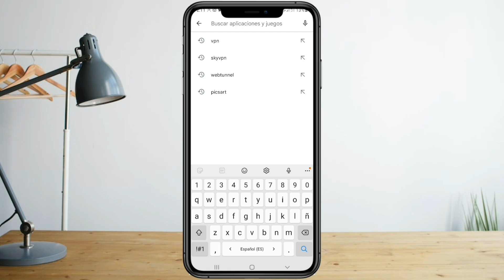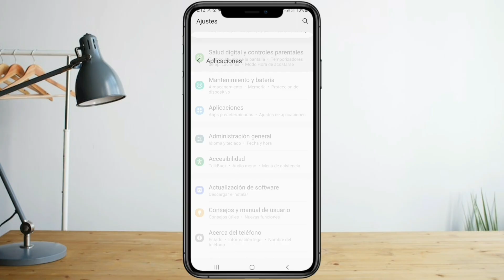"Se ha detenido Tiktok"- Como solucionar el problema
Si tienes dudas pregunta en la caja de comentarios